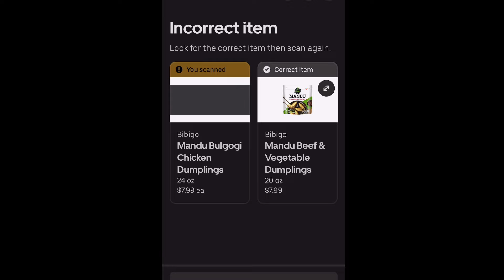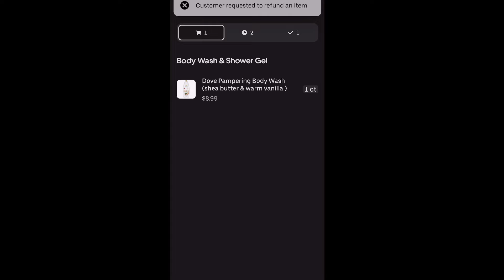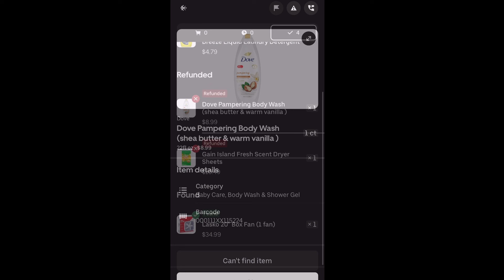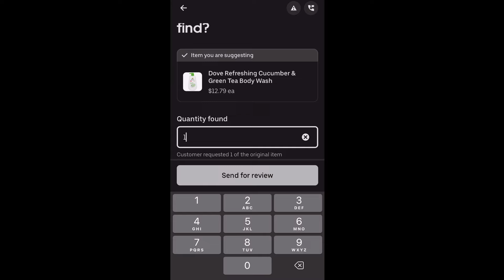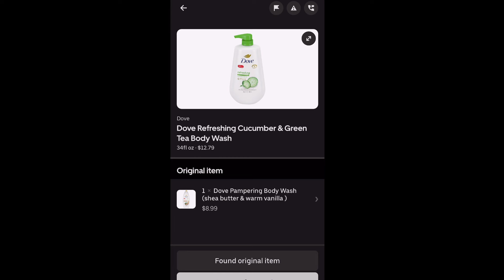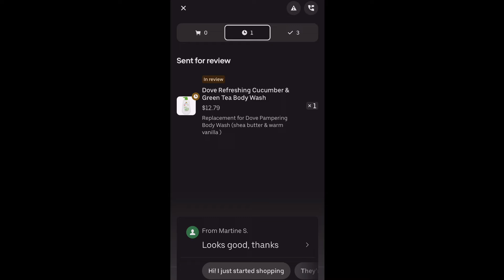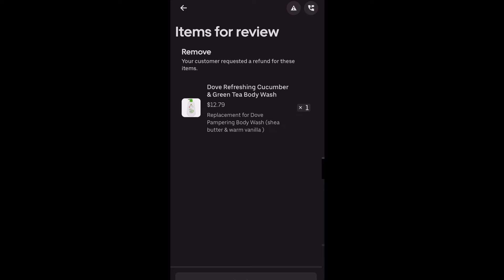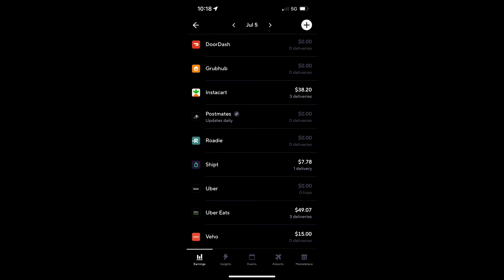Caught Red-Handed? My Day as a Gig Worker: Instacart, UberEats, Shipt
In a world of gig work chaos, join us for a rollercoaster ride through a day in the life of an Instacart, Ubereats, and Shipt worker. From dodging angry customers to navigating the wild streets, this video captures the ups and downs of delivery life.